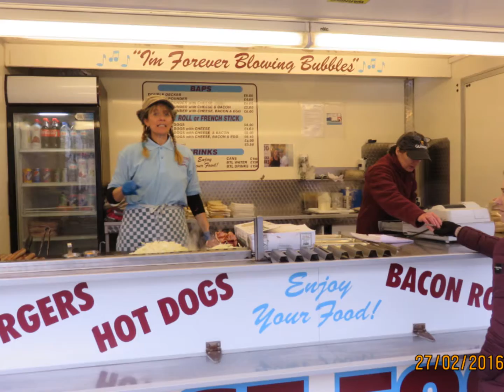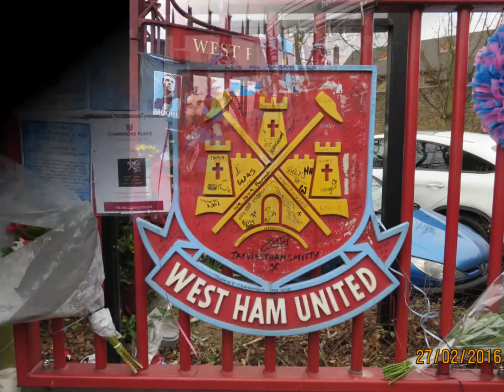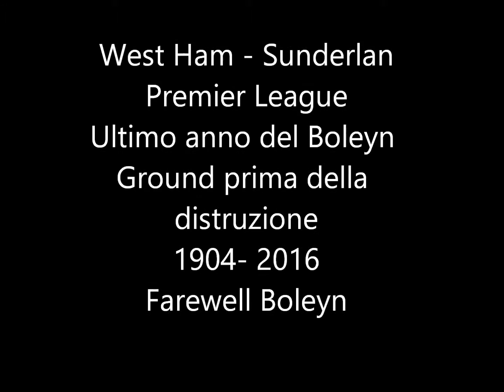Boleyn Ground - Upton Park. Stadio del West Ham.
Londra, 27/02/2016
Stadio del West Ham
Visita durante la partita di Premier League West Ham - Sunderland 1-0
Farewell Boleyn